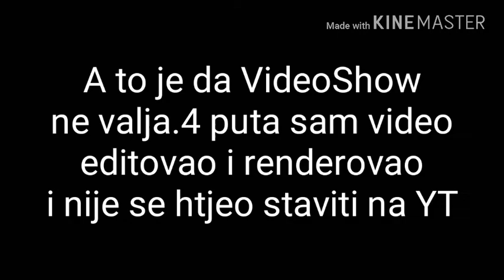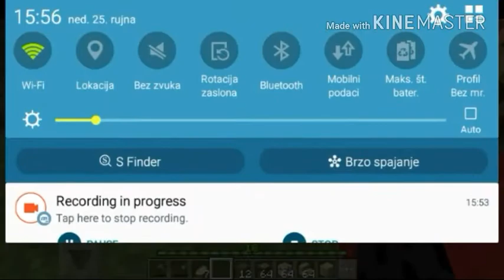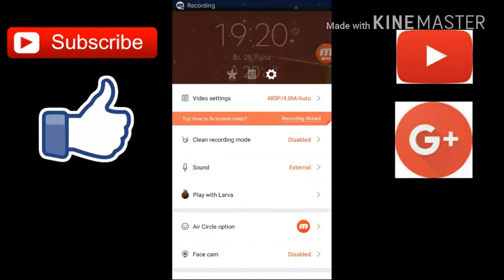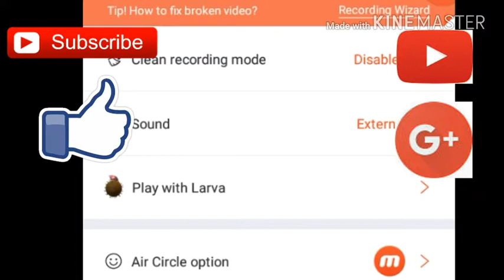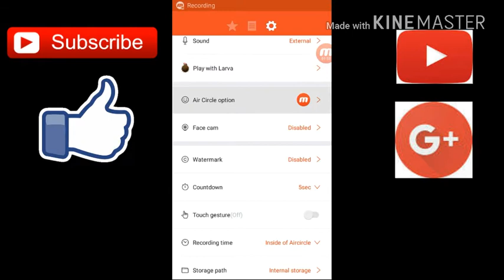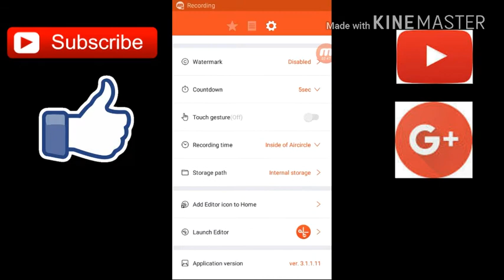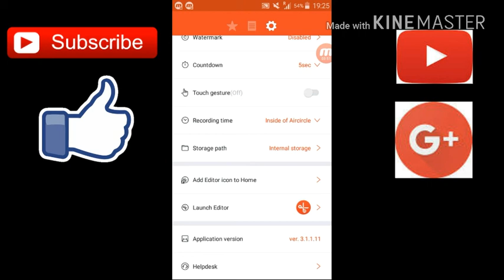MCPE Preživljavanje ep.1 S2:Novi izgled kuće